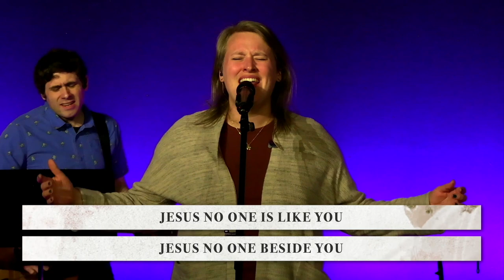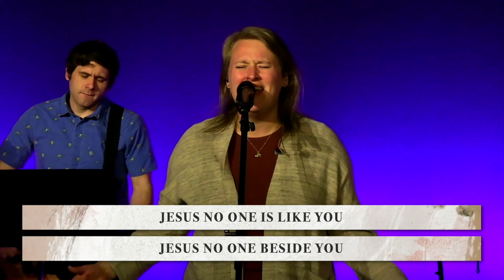Worship | March 17, 2024 | Bright City Church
The songs from Bright City's worship service on March 17, 2024. We hope these encourage you in the seasons ahead!

Video Timestamps:
0:00 - Praise The Lord Ye Heavens - Young Oceans
4:40 - No Other King - North Point Worship
8:57 - Lamb - Elevation
14:34 - I Speak Jesus - Charity Gayle